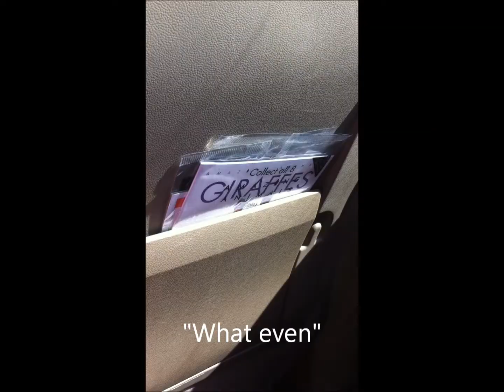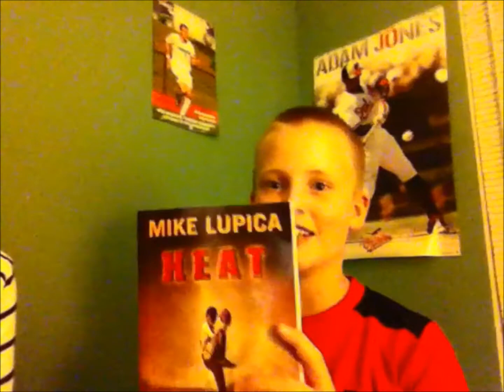Longest Appointment EVER! October 18, 2013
Hi (: Welcome! We daily vlog!
My name is Eliza, I'm 13. I run the channel/edit the vlogs. I have a chronic illness (POTS) and do virtual school because of it. My little brother, Andrew, is 10. He is an active sports boy. He also does regular school. My mom, Sarah, stays home with us. My soon to be step-dad, Pete,
works a lot, loves my mom and us, and owns a house that we a fixing up to move into.
xoxo,
Eliza